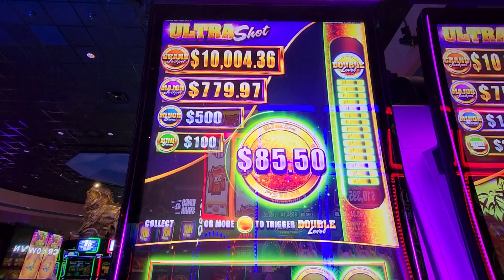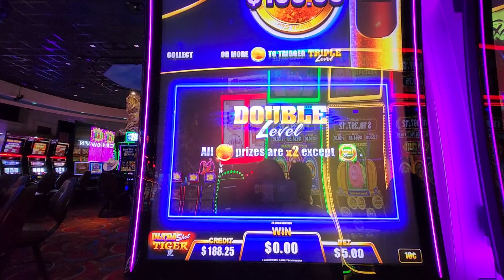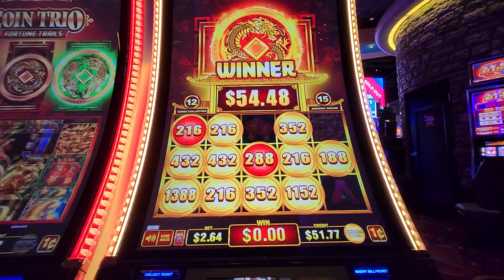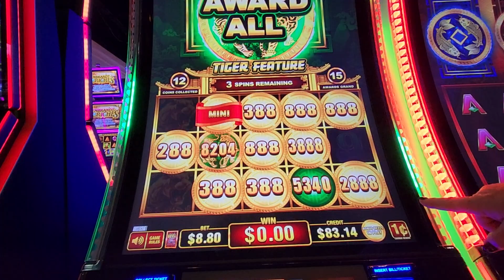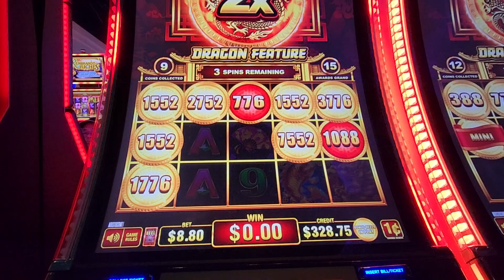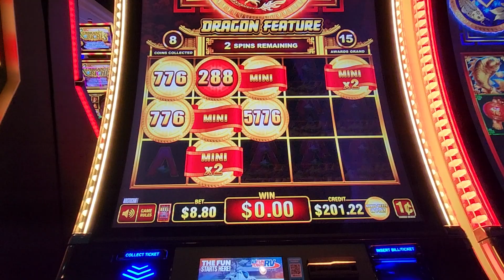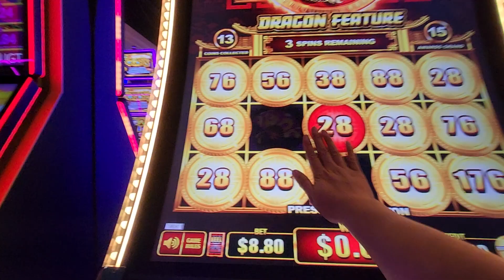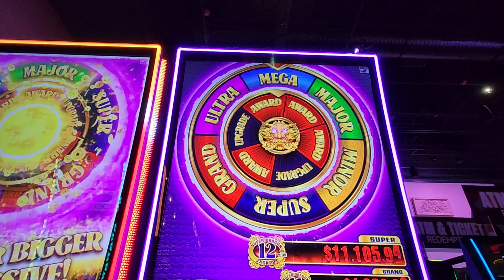ULTRA SHOT, COIN TRIO,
Thus video is intended 18+ only!